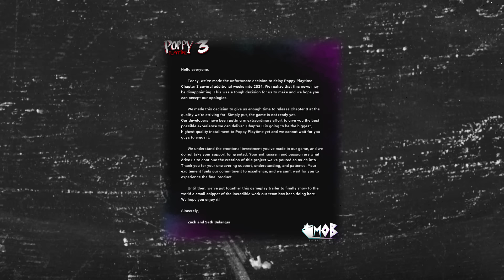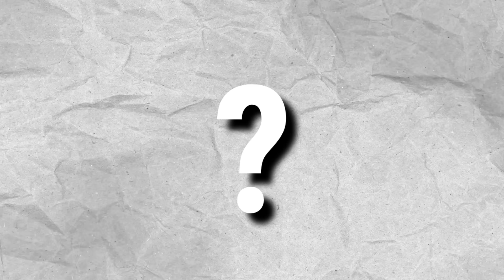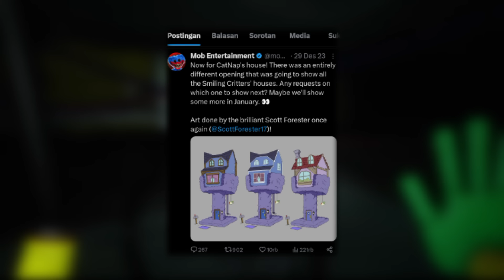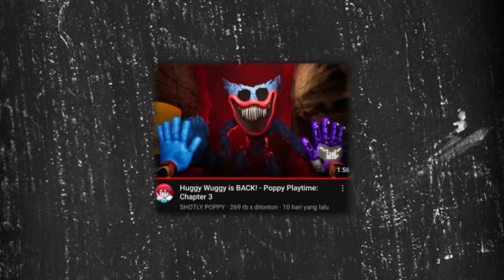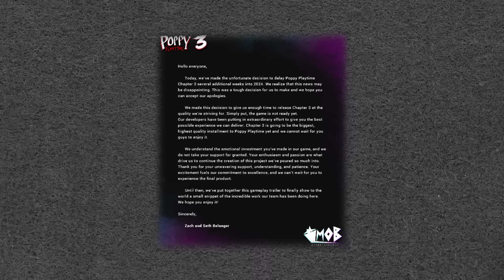EVIL HUGGY WUGGY DIKONFIRMASI POPPY PLAYTIME CHAPTER 3 ?!? Analisis Rahasia Poppy Playtime 3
~DESKRIPSI~

UNGKAP TEORI & RAHASIA BARU UNTUK POPPY PLAYTIME CHAPTER 3 !!!

Halo semuanya kembali lagi di channel zaky4032 & pada video kali ini kita akan membahas tentang Game yang sedang ramai & hangat di bicarakan para player, yaitu POPPY PLAYTIME, ini adalah game horror bertemakan boneka yang sudah sejak 2021 rilis, berbeda dengan topik sebelumnya, kali ini kita akan membahas tentang beberapa informasi baru seperti teaser baru untuk poppy playtime chapter 3, cukup menarik perhatian, apa saja itu ? penasaran ? So langsung aja cek this video.

《JADWAL UPLOAD》
HARI = RANDOM
JAM   = 13:00/15:30 WIB